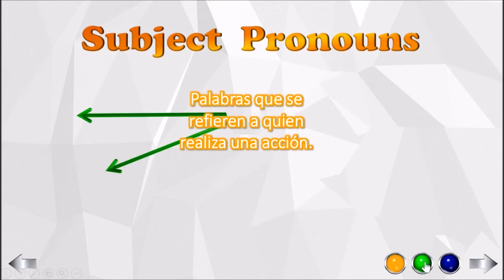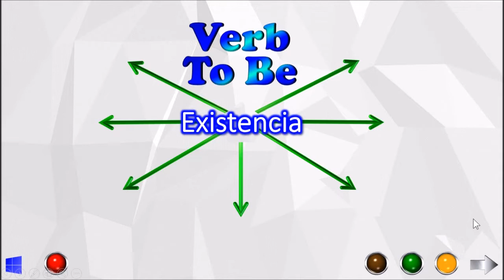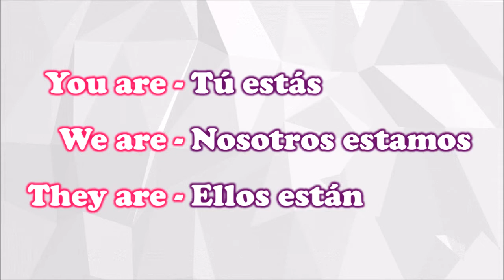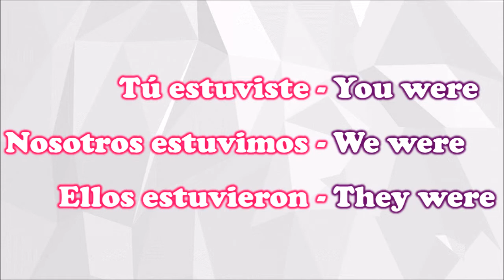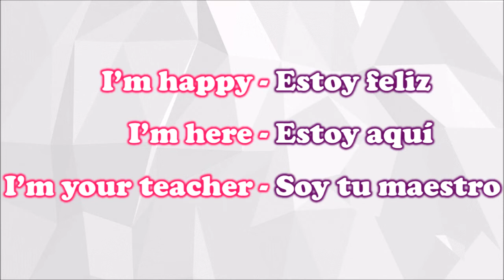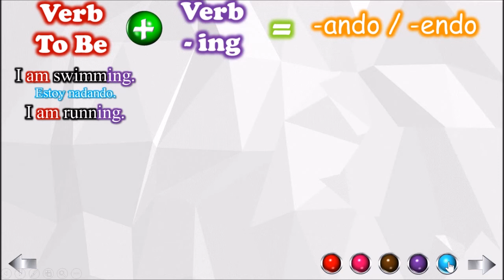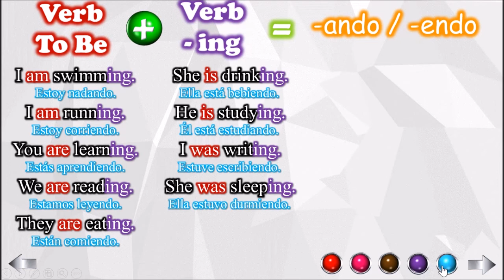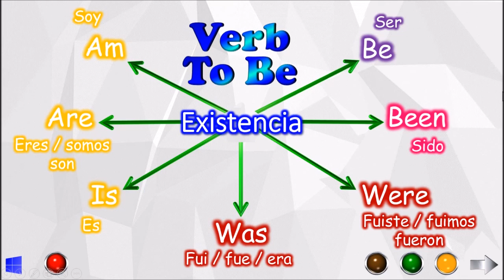2022 Chapter 2 Verb To Be - Verbo To Be